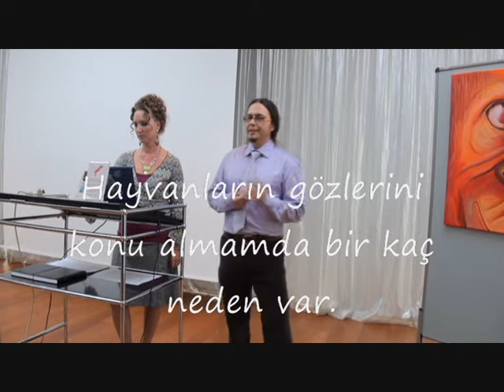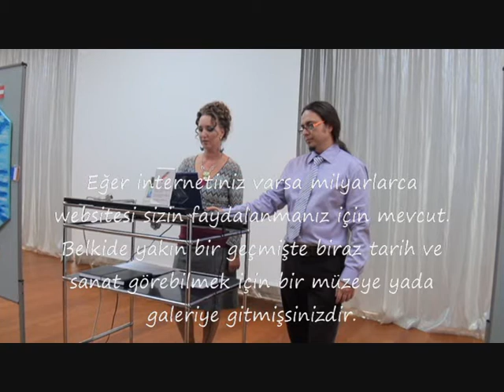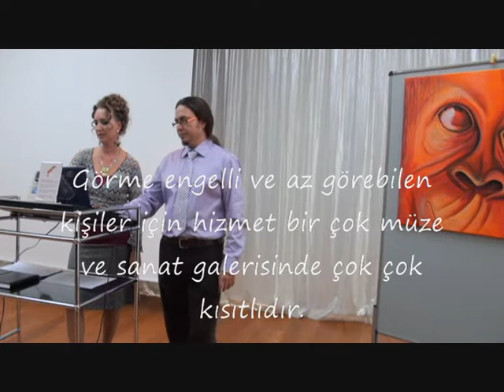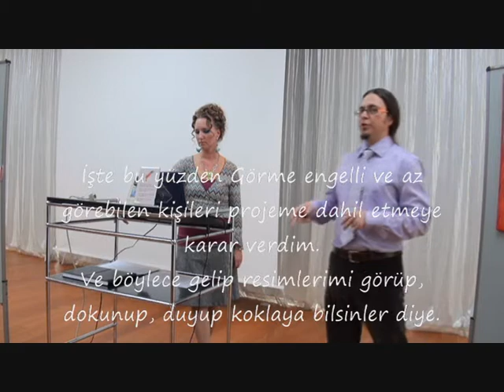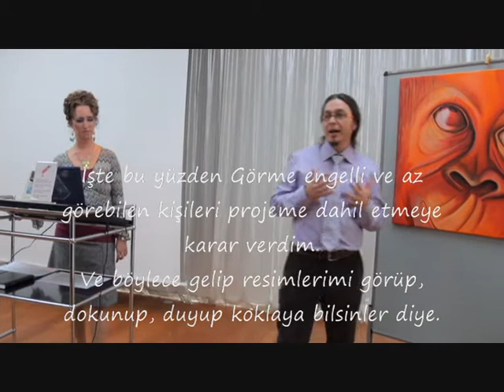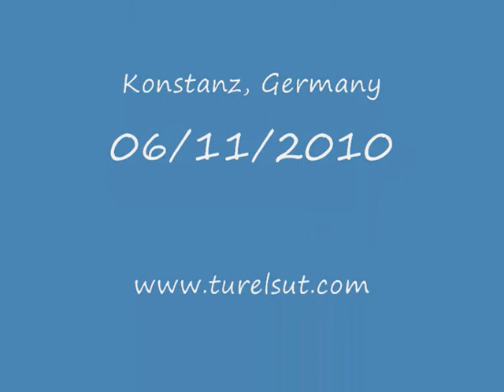Turels Riva Speech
Art for blind and partialy sighted.
For this exhibition I have enjoyed painting in many different styles. I chose to paint each work in the way I felt was appropriate, without sticking to a particular rule or style.

In this exhibition you will see,feel and hear my paintings. I focused on animal faces and eyes.
I chose to paint the eyes of animals for a few reasons:

First, with my paintings I would like people to see the world through the eyes of animals and understand the dangers which they face. l would like to bring awareness to the continuous loss of animals in  the wild. Habitat destruction is currently the most important cause of species extinction worldwide.

Look at and listen to the paintings through the eyes of animals and hear their voices.
Second, I want to point out the importance of our senses, in particular sight. We are naturally visual beings and we depend on sight. However, I would like to think we do not need to rely on our eyes to sense colours. Our other senses should also provide us with information about colours.
Today, I would like to bring your attention to some important issues.
For example:
You may have read a book recently?
You may have picked up a newspaper and got the sports headlines,
Or went on-line and surfed some travel sites to book a holiday?
Your local news-stand easily has a hundred newspapers and magazines for you to enjoy.
If you have web access, you have billions of sites available for you to benefit.
Perhaps you went to a museum or an art gallery to see some art and history.
You learned, enjoyed and had a great time there.
Unless, of course, you're blind, when accessing printed or painted materials, or visual art suddenly becomes a very different proposition for you.
Touching works of art however, is strictly prohibited at museums and galleries. Move in closer to any painting or sculpture to take a closer look and you will instantly arouse the attention of the gallery attendant, who will request that you move away and do not touch it.
Services for blind or visually impaired visitors are extremely limited at most museums and art galleries. Some museums provide special verbal descriptive tours or offer assisted listening devices for the visually impaired, but touching works of art is not part of these programs.
So, how can the blind experience the visual arts? How can they enjoy life the way sighted people do? And how could we describe colours to blind people?
This is the reason I decided to include the blind and partially sighted in his project so that they can come, listen, touch and smell the artworks.
Let's be a voice of everybody today
Art for all, not just for the sighted.
Kunst zolte fü ale,menşız in geşafın zayn, nicht aus şılislih füdii zeendın.